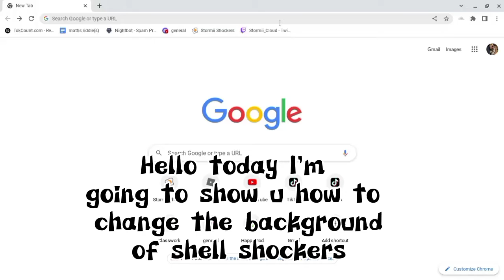How to change background on shellshocker STORMII_CLOUD!!!!!!!1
this is for anyone who wants a diff shellshockers background